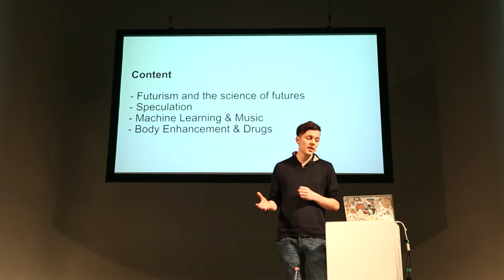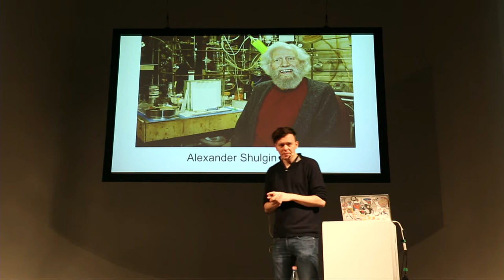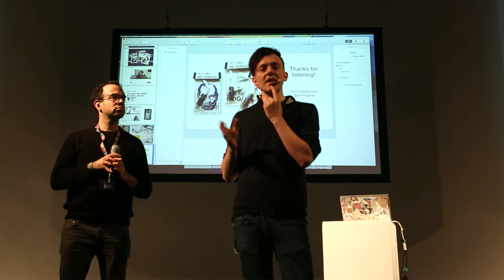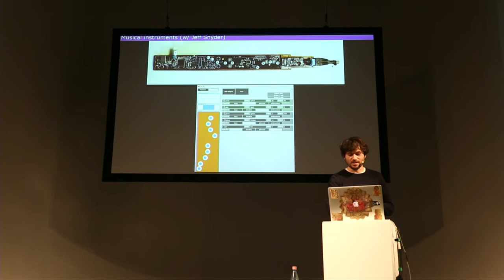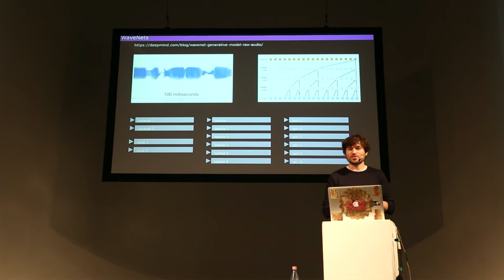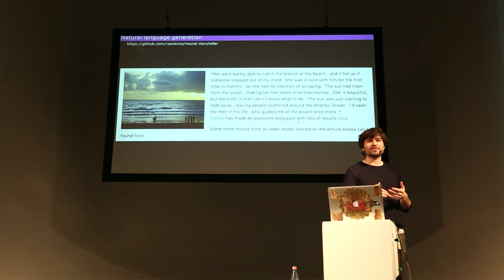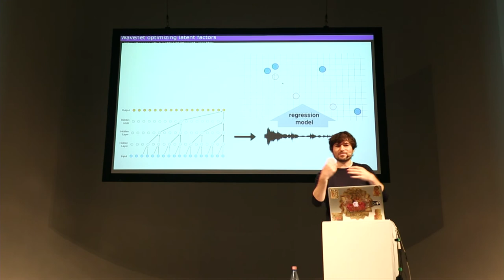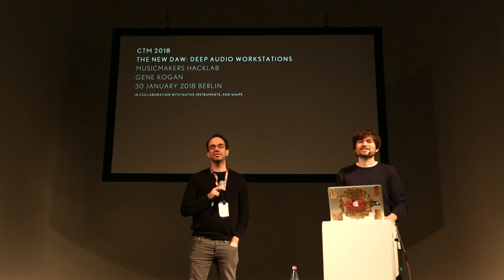CTM 2018: MusicMakers Hacklab Input I – The Speculative Future of Art, Music & Technology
Talk by Moritz Simon Geist
CTM 2018 – Turmoil
MusicMakers Hacklab – The Hacked Mind

Tuesday 30 January 2018 | Kunstquartier Bethanien, Berlin
Hosted by Peter Kirn (CDM) and Ioann Maria.

Moritz Simon Geist throws all predictions on “market development” and “consumer behaviour” overboard and enters the speculative domain of “Art Fiction”.  In his 30-minute talk, he presents absurd devices-of-the-future and imaginary products for the yet unknown needs of our future self. This happens in the cross section of society and art - for a world in which brain interfaces, body enhancement and nanorobots (finally!) have become everyday items. Without concern for feasibility and usability, an unbiased and critical view of current techniques and technolgical tendencies is formed.

The CTM MusicMakers Hacklab is a weeklong open, collaborative laboratory hosted by Peter Kirn of Create Digital Music. Now entering its 6th edition within the CTM Festival, the 2018 Hacklab brought on co-host Ioann Maria to reflect on the promise and danger of artificial intelligence and machine learning in music under “The Hacked Mind” theme. Four Input talks were programmed during the Hacklab week, to give Hacklab fellows and interested audiences a few possible points of entry into in theme. Fellows worked on new musical ideas and inventions all week, presenting their work at the Hacklab Finale on CTM 2018’s closing Sunday.

The CTM 2018 MusicMakers Hacklab was presented with Native Instruments and SHAPE, which is co-funded by the Creative Europe programme of the European Union. CTM 2018 was funded by Senatsverwaltung für Kultur und Europa Berlin, Kulturstiftung des Bundes and Initiative Musik gGmbH.